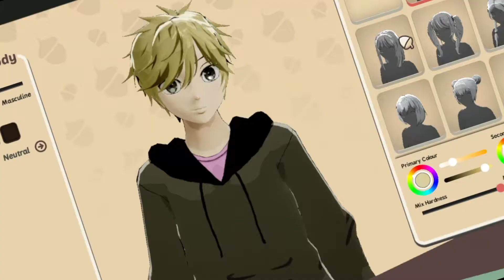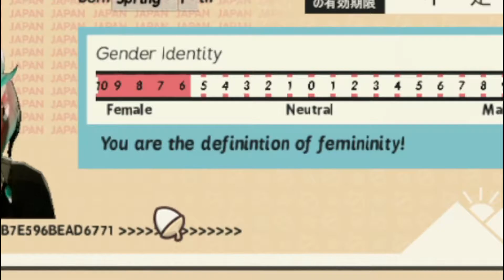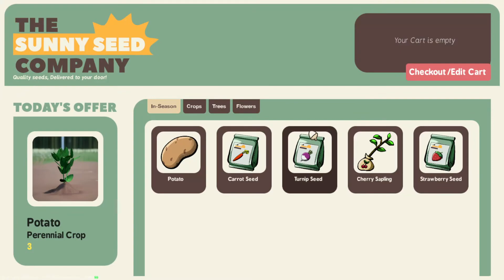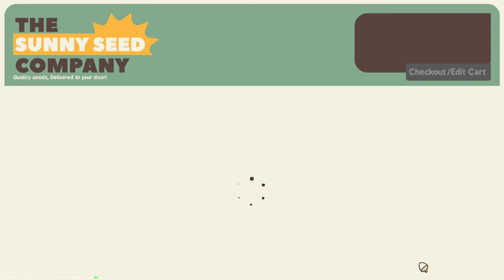SunnySide First Look! ✨ | Influencer Alpha Pt. 1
You can now add SunnySide to your wishlist on Steam and show the devs some love!

So excited and honored to be chosen as part of the SunnySide Influencer Alpha! Sending all my love and thanks to the RainyGames Team! 💖 Do keep in mind that the game is still in development and there will be glitches and bugs but trust me, it's part of the fun!

SunnySide is a JRPG Farming Simulation game that sets itself apart from other farming sims in the genre by bridging the gap between tradition and technology, while also highlighting human individuality and harmony. The game is inspires by the classics we grew up with like Harvest Moon, RPGs such as the Persona series, Witcher, Skyrim, and Breath of the Wild and real world experiences.

Channel Branding Credits:
Stunning profile image art by Yliade: